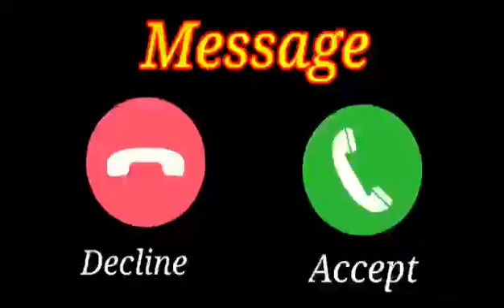Vivo phone message tone, vivo ringtone Il vivo message ringtone || vivo trending ringtone। Message